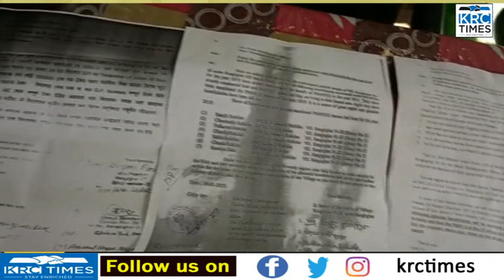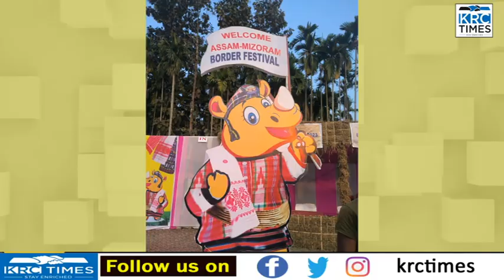KRC BARAK TIMES NEWS 07- 02- 2023